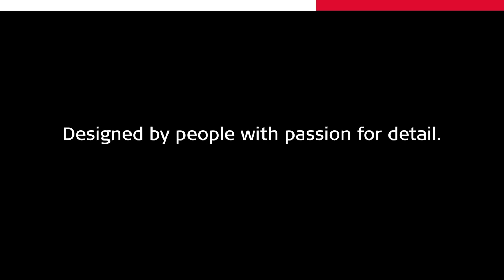Leica ScanStation P30 & P40 - Your complete scanning solution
The ScanStation P30 is a high versatility scanner suitable for a wide range of typical scanning solutions. With its optimal mix of speed, range and accuracy paired with unmatched robustness it is the all-in-one solution for the most comprehensive variety of applications. The ScanStation P40 offers highest versatility including long range capabilities. Delivering outstanding range, speed and data quality whenever and wherever needed it is the perfect solution for any tasks in 3D laser scanning.